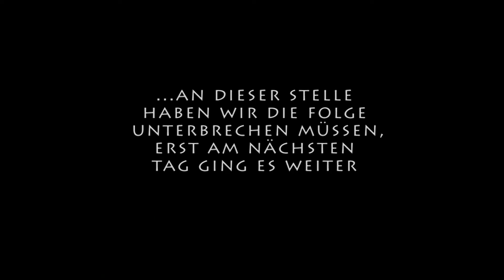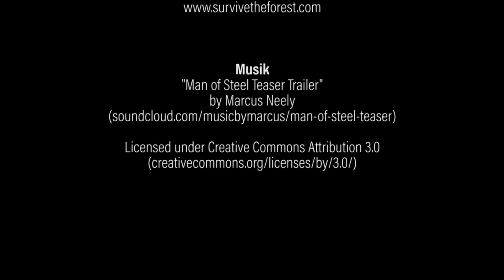The Forest | Folge 013